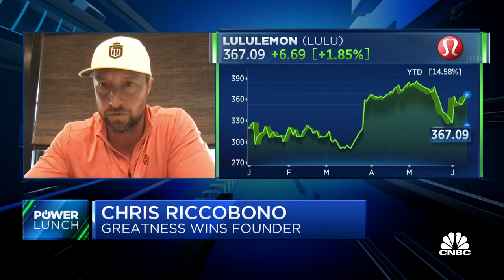Baseball legend Derek Jeter on Greatness Wins brand, athletic apparel competition and more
NY Yankees' Derek Jeter and Greatness Wins founder Chris Riccobono, join 'Power Lunch' to discuss tackling athletic apparel and how their brand hopes to stand out.